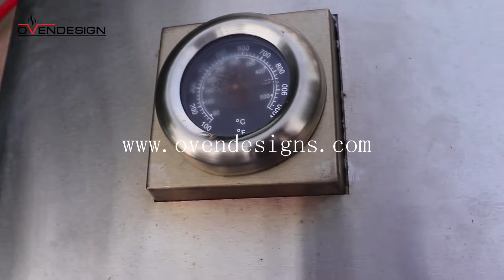Drawer Pizza Box Gas Type